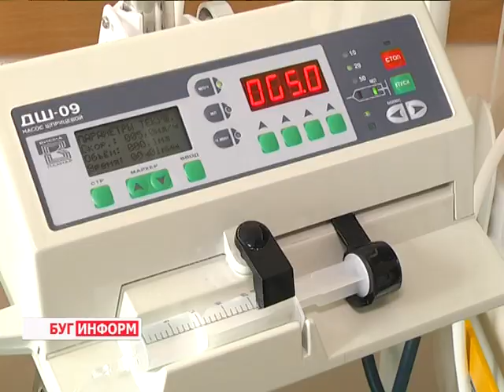2016-08-03 г. Брест. Акция Совета лидеров Ленинского района в областном роддоме. Новости на Буг-ТВ.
Журналист В. Драгобецкая Оператор Ю. Киндин
Акция Совета лидеров Ленинского района г. Бреста в областном роддоме.
День Рождения Бреста ознаменовался целой чередой ярких и масштабных мероприятий, которые навсегда останутся в памяти брестчан. В их числе - акция «Мы родились в один день!», которую организовал Совет лидеров молодежи Ленинского района.
Его участники поздравили мам и новорождённых деток с двойным праздником, а также познакомились с учреждением здравоохранения.